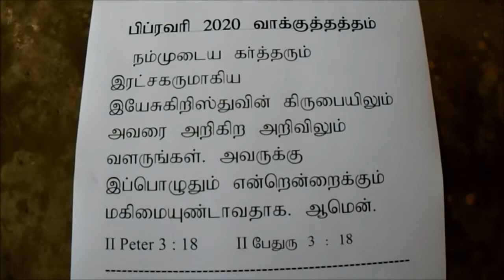Promise for the month of February 2020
Rev.Dr.M.Gnanavaram, Presbyter in charge, Church of the Divine Patience, Railway Colony, Madurai, providing message on Promise for the month of February 2020